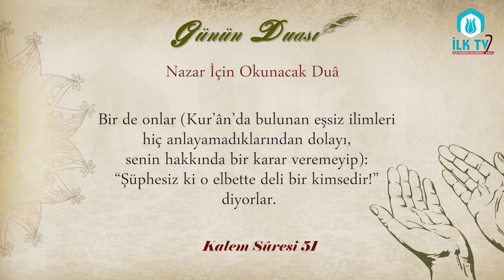Nazar İçin Okunacak Duâ - Günün Duası - İLK TV